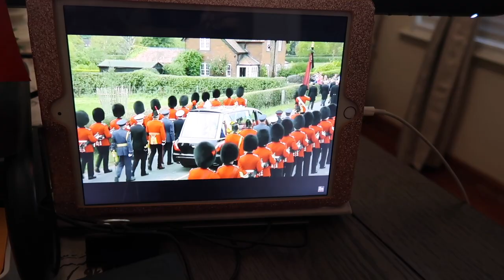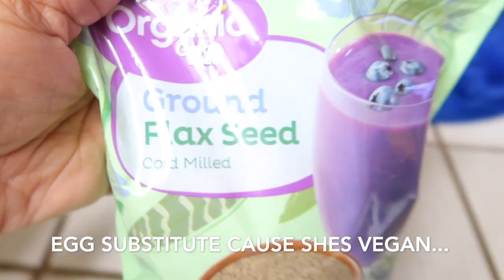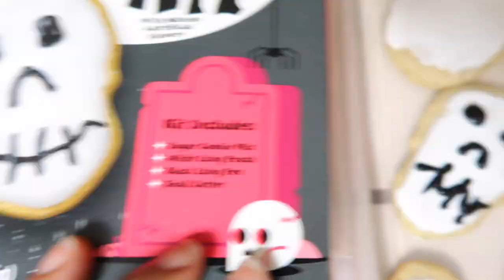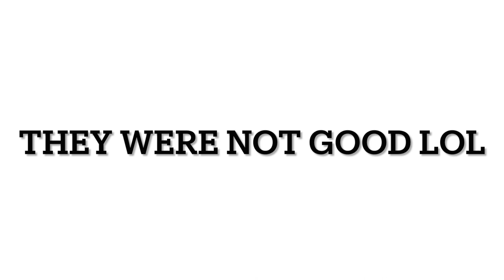I HAD TO DO IT!!!